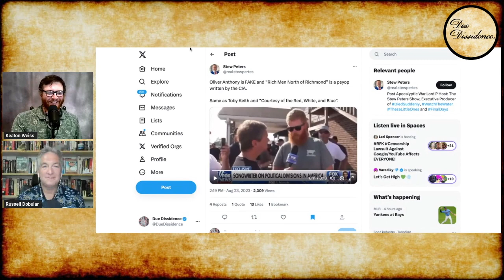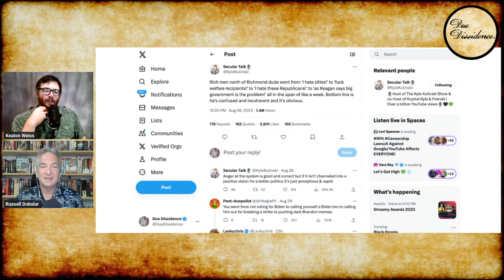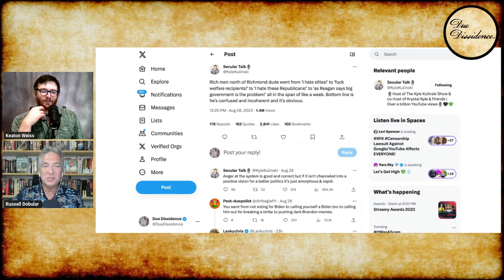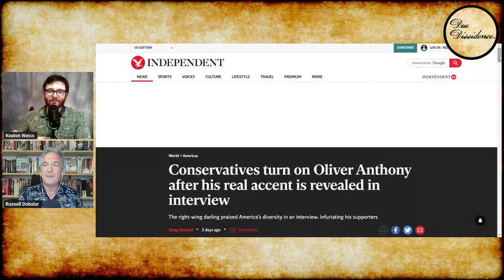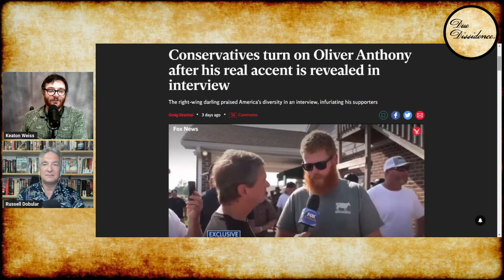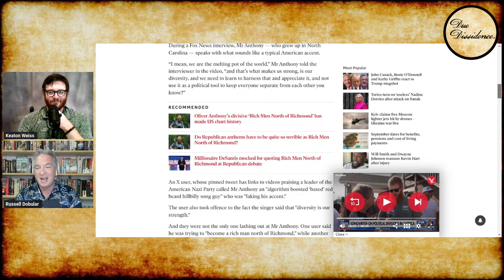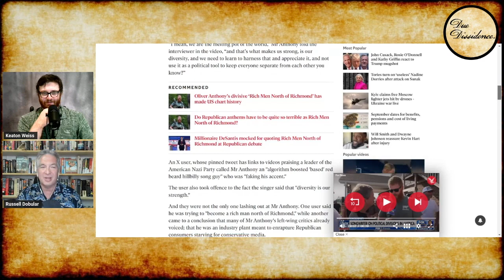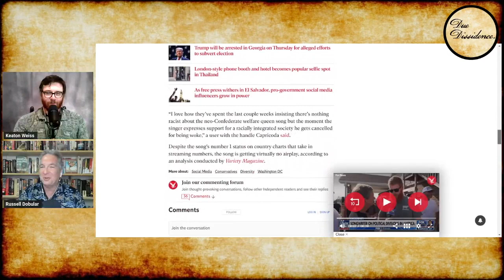Oliver Anthony SLAMS REPUBLICANS for Using His Song at Debate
Oliver Anthony apparently didn't approve of Republican politicians co-opting his viral hit song "Rich Men North of Richmond"

Photo: Oliver Anthony